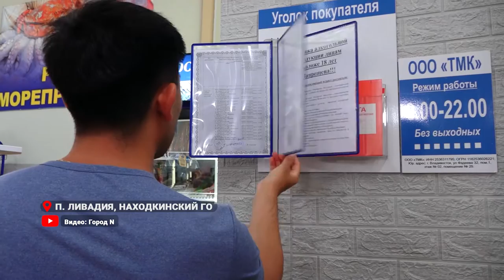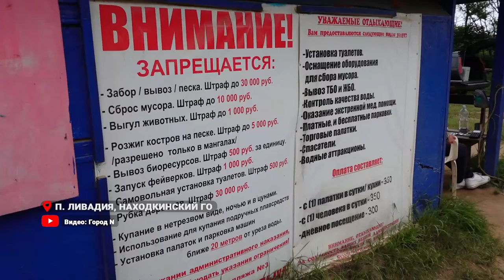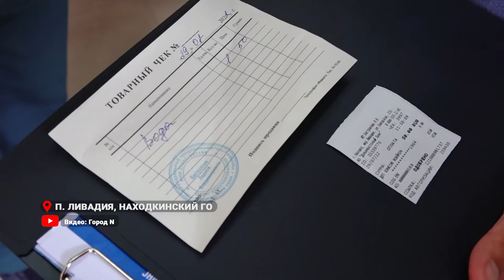Профилактический рейд.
В минувшие выходные на территории пляжа Ливадия прошел межведомственный профилактический рейд с целью выявления и пресечения незаконной предпринимательской деятельности и на применение контрольно-кассовой техники. В рейде приняли участие сотрудники правоохранительных органов и администрация Находкинского городского округа.